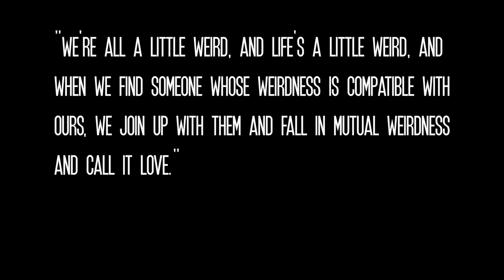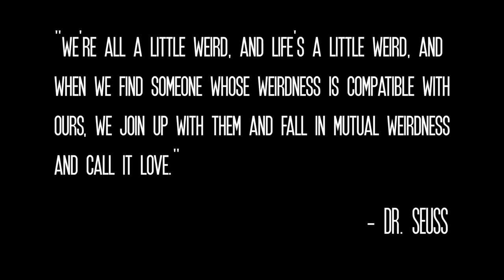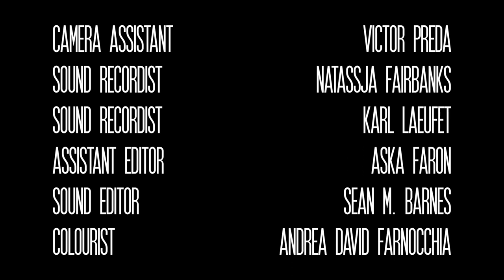Paint Dry | FULL FEATURE | AWARD WINNING FILM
An offbeat comedy made by a group of stand-up comedians. A day in the life of two best friends; Charlie is planning to ask his girlfriend to move in together, which makes Dylan wonder why he is still single and together they analyse his past relationships. This British comedy film won Best First-Time Filmmaker at the 2017 Nevada International Film Festival.

All of my work is self-made. It is financed and produced independently. I would love to do this full-time and continue creating more.